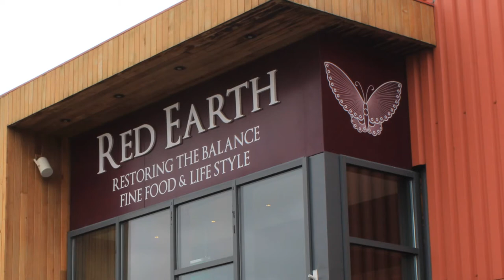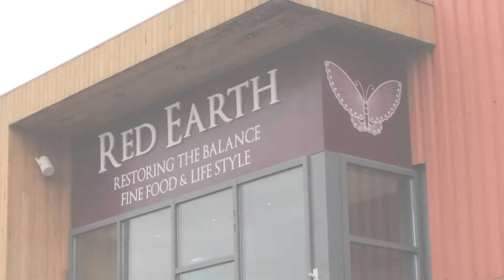Red Earth Mullingar